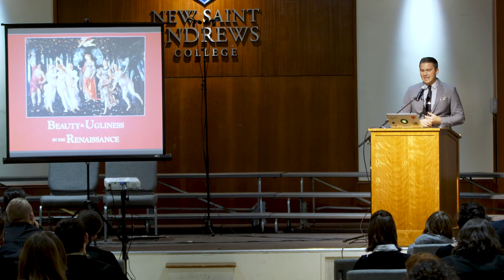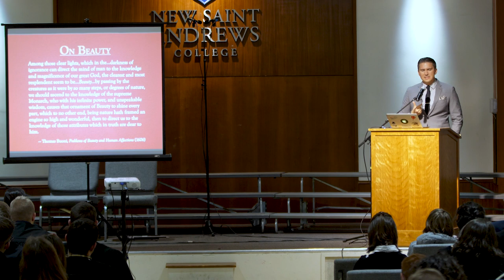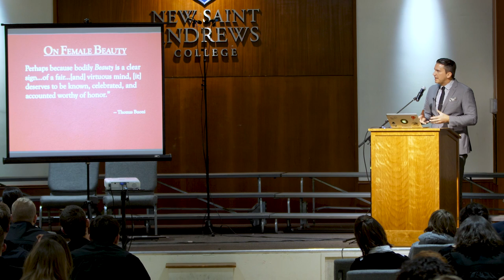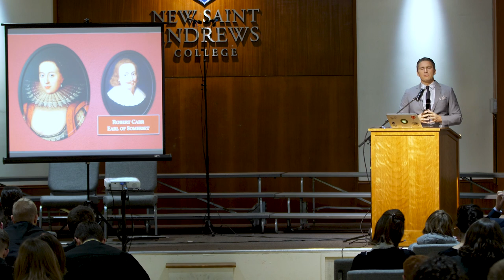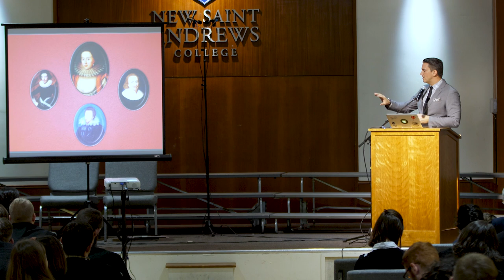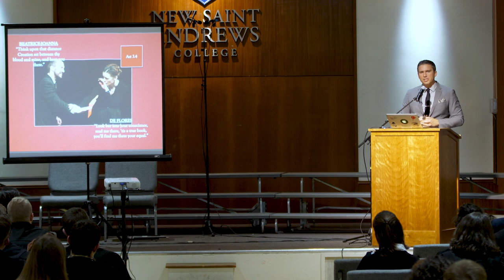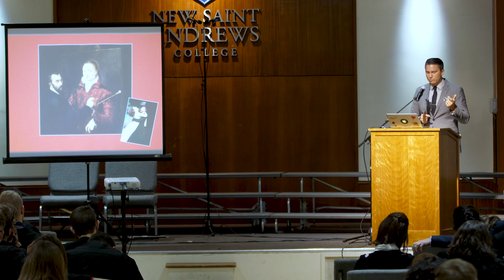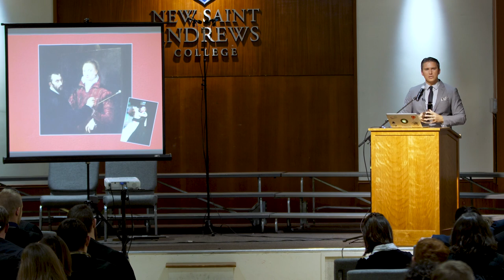NSA Lectureship: Dr. Cole Jeffrey - The Aesthetics of Sin - Part 2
Part 2 of 4 - "Beauty and Depravity in Early Modern English Literature"

Every year, New Saint Andrews hosts an academic lectureship. We are pleased to announce that Dr. Cole Jeffrey will be our 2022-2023 Lectureship speaker.

His research explores the relationship between Renaissance literature and Reformed theology. His article, "'Here Is Beauty Changed to Ugly Whoredom': Calvinist Theology and Neoplatonic Aesthetics in The Changeling," was published in the Spring 2019 edition of Renaissance Drama. He is currently writing a book about Calvinism's impact on writers like William Shakespeare, Edmund Spenser, John Donne, George Herbert, and John Milton. The 4-part series of lectures he will deliver at New Saint Andrews College is based on this project.

Enrollment for the Fall of 2023 is now open.